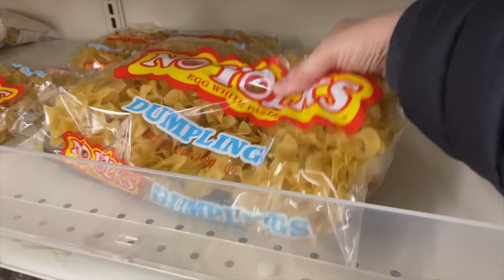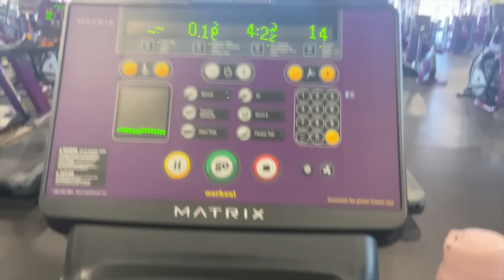Beginner Strength 💪 Training with Arthritis \ Over 50 Health Vlog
My journey to a more healthy life continues as I try to learn how to strength train with hands that ache from arthritis. I have hired a trainer! This is my first month!

* Tini Lux Jewelry (for sensitive skin) (BOBBIE20)
* BK Beauty Brushes